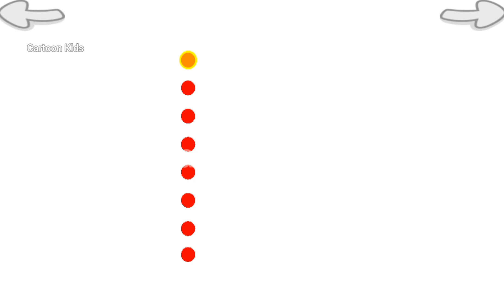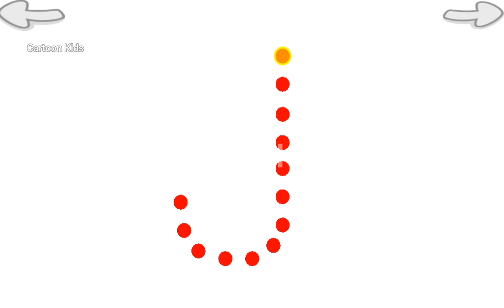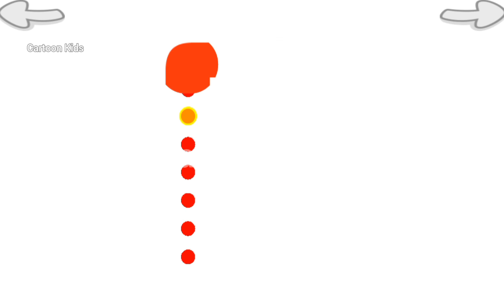ABC Learning | Alphabet song | Kids alphabet | Kids Rhymes